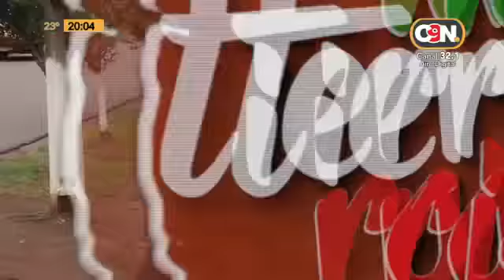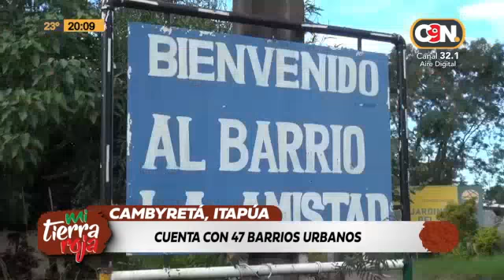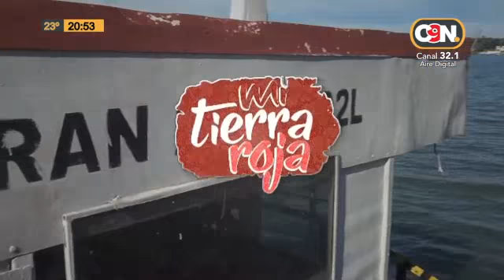Mi Tierra Roja: 21 de junio del 2023